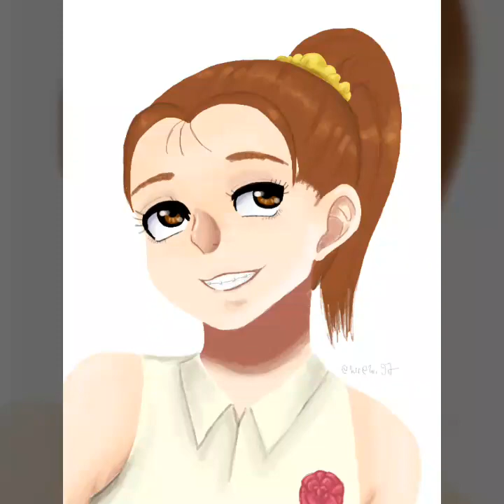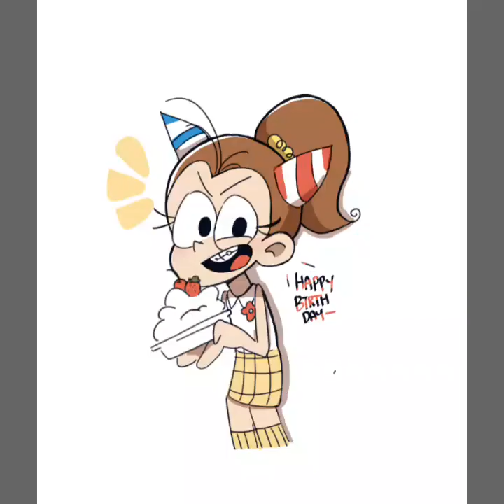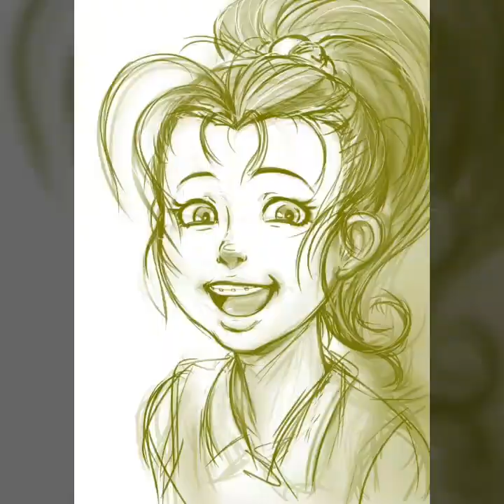💛Luan Loud Tribute💛 - You Know You Like It By Dj Snake Feat. Aluna George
My Tribute to The Queen Of Comedy Luan Loud! She is my 2nd favorite out of my top 3 favorite sisters of The Loud Family, she is very punny lol. Enjoy! 😊